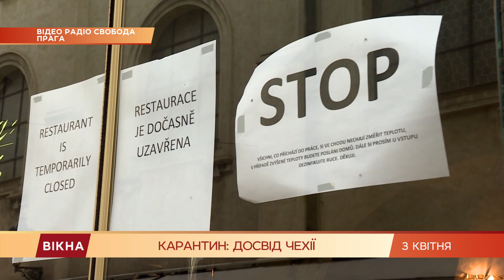Коронавирус в Чехии: что позволяют жителям во время карантина | Вікна-Новини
В Праге на время карантина людям гулять разрешено, но в масках.

Работает городской транспорт, а правительство разрабатывает программу Антивирус для поддержки мелкого предпринимательства.

Больше о ситуации в Чехии смотрите у Вікнах.